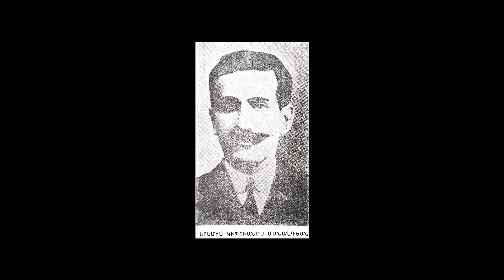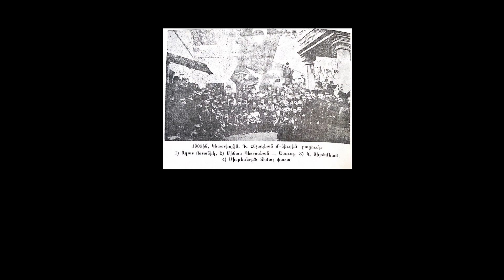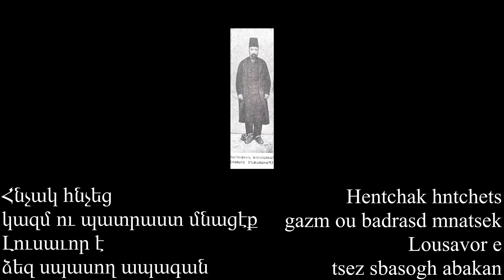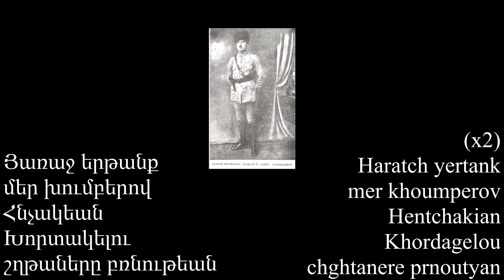Haratch Yertank Hovig Tafranian Յառաջ Երթանք Յովիկ Թաֆրանեան